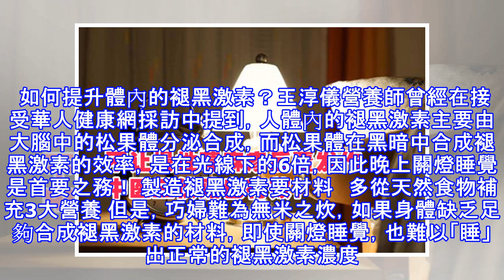抗老又防癌！多吃3大營養提高褪黑激素濃度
「褪黑激素」與人體生理時鐘的調節密切相關，可以幫助睡眠、調整時差，近年研究更發現其可能有延緩老化和提升抗癌力的作用，但營養師表示，要提升體內褪黑激素濃度，光靠「睡」是不夠的，還需天天充足補充3大類營養素。 褪黑激素提升抗癌力　首要之務：晚上關燈睡覺 褪黑激素不僅能幫助美白、穩定情緒和調整時差，研究也發現，褪黑激素可以抑制皮質醇，活化免疫系統，並可能具有抗癌、抗氧化、抗老化的特性，能抑制腫瘤增生的進程和減少癌症患者體重下降。另外，也有研究認為，缺乏褪黑激素可能是導致夜班工作者，以及開燈睡覺者罹患癌症的原因之一。 如何提升體內的褪黑激素？王淳儀營養師曾經在接受華人健康網採訪中提到，人體內的褪黑激素...